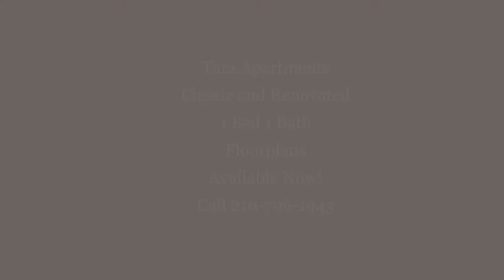Tara 2 Bed x 1 Bath 725 SQ FT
Alamo Heights. Now within reach.

Where you live is just as important as how you live—and now both can be ideal. Welcome to Tara, newly-renovated apartment homes in the desirable Alamo Heights area. Ready to come home to amazing?

Choose from open floor plan units that feature high-level amenities like hardwood floors, quartz countertops, stainless steel appliances, full-size washer/dryers and more.

Talk about life-friendly: Tara features two resort-style pools, manicured outdoor areas, covered parking, laundry facilities, and a bilingual staff.

When it’s time to live better, come check us out.

or on Instagram @taraapartmentssa

Show less